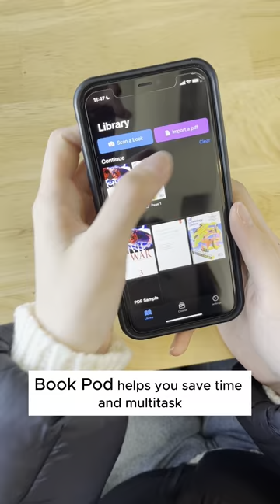Turn anything to e-book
This app increases your productivity and time management. Get the app for free!